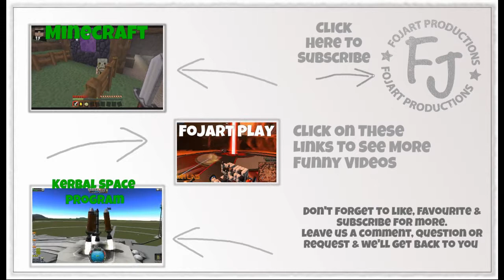Minecraft co-op Part 21 The Never Ending Journey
Part 21, the expedition has reached an impasse of where to go now... Fojar had had enough and we turn for home in out latest Minecraft let's play